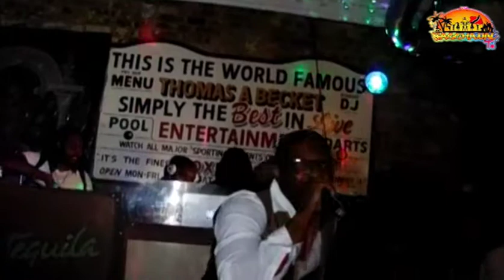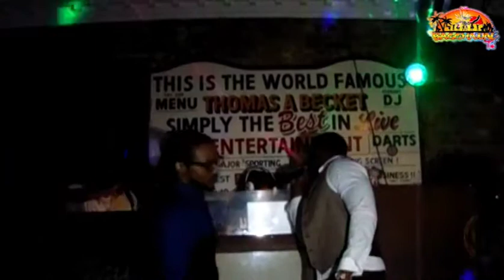JAHYUTE & GOLDEN CHILD LIVE @ MUCHAS GRACIAS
BACCHANAL-TV Presents JAHYUTE & GOLDEN CHILD Live @ DD PROJECTS 2014 Thank You Party MUCHAS GRACIAS